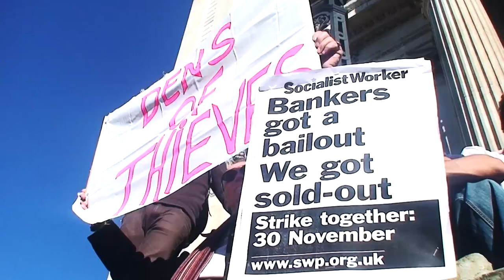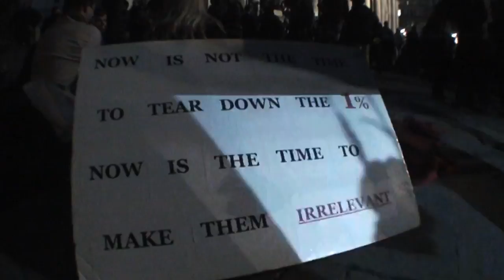Voices of Occupy LSX - volume 1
Filmed on Saturday, edited in a marathon session all through Sunday and this morning.

It's still a bit choppy in places but Y'know I only had so much time to put it together.

Unfortunately don't think there's gonna be a volume 2. My camera's fucked.